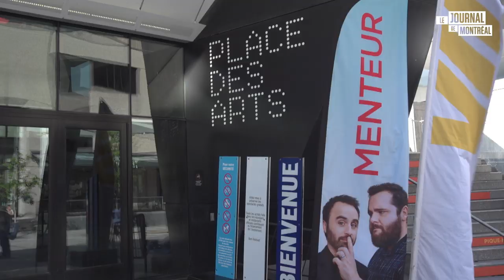Tapis rouge du film «Menteur»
Avec Louis-José Houde et Antoine Bertrand comme têtes d’affiche, le film Menteur sera sans aucun doute la comédie de l’été. Le Journal de Montréal est allé à la rencontre des acteurs lundi soir lors de la première médiatique.